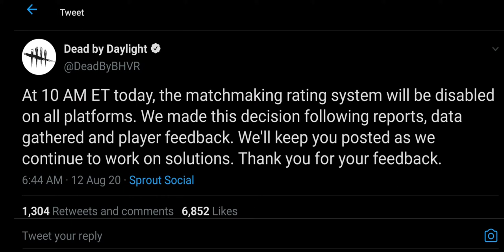When the old match making system is back and you wanted to try out new killers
I was a day late, but all well, here it is